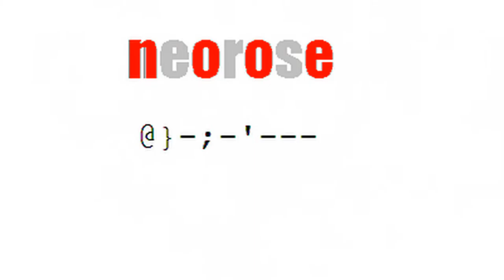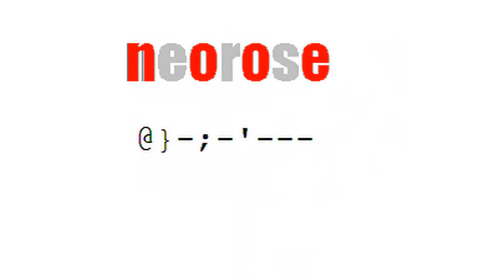NEOROSE - DCDT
Another song. Not sure if I'm proud of this.